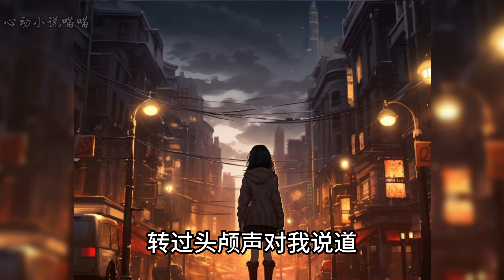【末世/生存/异能】我陷入了一个诡异的循环，每当我在末世中丧生后 我都会再一次回到这里